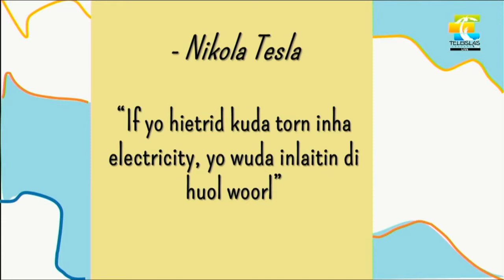“If yo hietrid kuda torn inha electricity, yo wuda inlaitin di huol woorl” Reflection